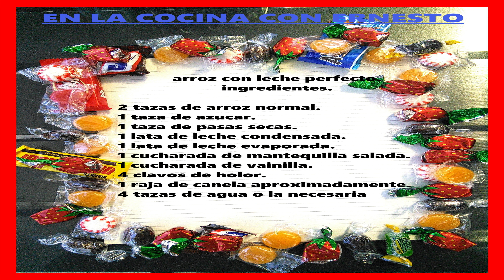ARROZ con LECHE AROMATIZADO ¡Nunca has probado uno igual!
Super Cremoso en su toque delicado de sabor Muy Adictivo de Comer el Arroz Con Leche y Aumentado el sabor la Crema Pastelera.
Te Muestro Paso a Paso Como Lograrlo Para Tu Familia o Vender, cualquier Fiesta, Convivio o Simplemente Para Consentir a tus Seres Queridos.

Arroz Con Leche perfecto.
necesitaremos:

2 tazas de Arroz Normal.
4 tazas de agua.
1 taza de Azucar.
1 Cucharada de Vainila.
1 lata de Leche Evaporada.
1 Lata de leche Condensada.
1 raja de Canela.
4 clavos de Olor.
1 cucharada de Mantequilla.
1 taza de Pasas.

Nota:
sigue los Pasos como estan en Video para Mejores Resultado y te dejos los enlaces de las cremas Pasteleras de sabor para que Veas que es muy Facil de Hacer y Con Grandes Satifacciones.

POSTRE FRESAS CON CREMA CHANTILLI O CREMA PASTELERA.